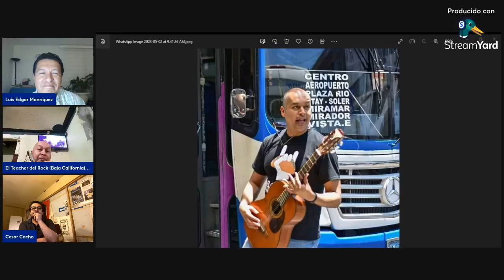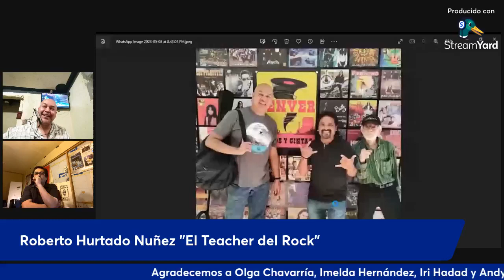La Tertulia al Aire presenta a El Teacher del Rock Roberto Hurtado Núñez, Cantautor